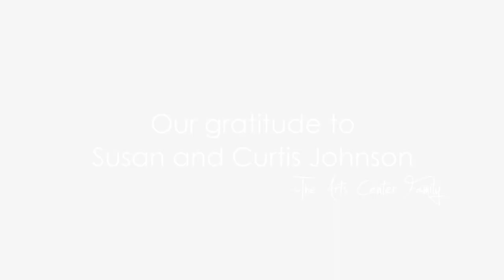Tribute to Susan Johnson | Art for the Heart 2020 Video for The Arts Center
Our 32nd Annual Gala celebrated the life of artist, teacher and Patron of the Arts, Susan Johnson. Our thanks to Susan for her creativity, dedication and support of so many over the years. Comments from Susan about her early involvement with The Arts Center, and others: Vince Zettler, children Walter Johnson & Heather Kier, former Executive Director Victoria Fridley, and surprise guests Fiely Matias & Dennis Giancino!